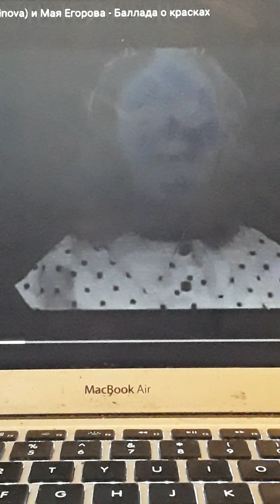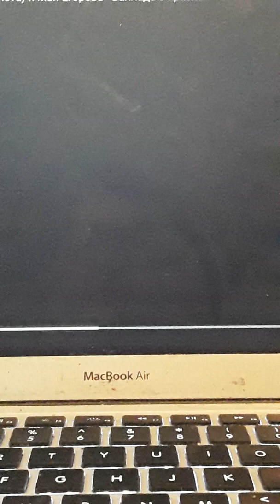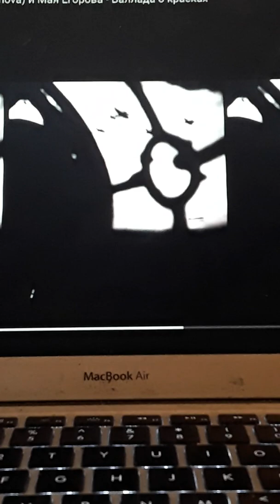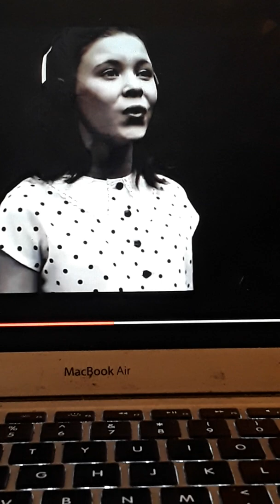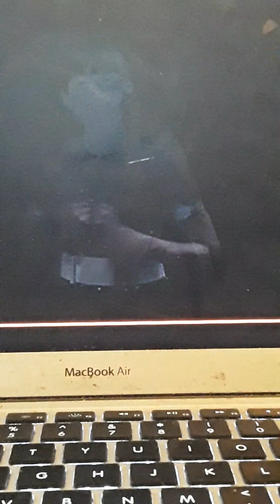Diana and unknown singer (Mar Eropoba?) duet about the Battle of Stalingrad?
Sorry I have forgotten where I found this video but I still want to credit whomever made the video. If you know, please send me the link so I can give  credit where credit is due!